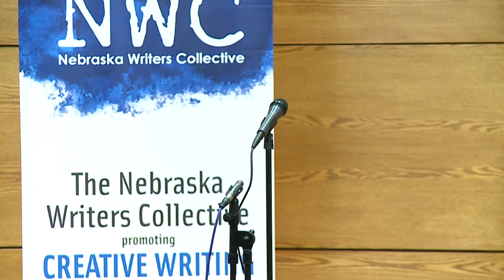Louder Than a Bomb Great Plains, 2014, April 26,INDIVIDUAL FINALS